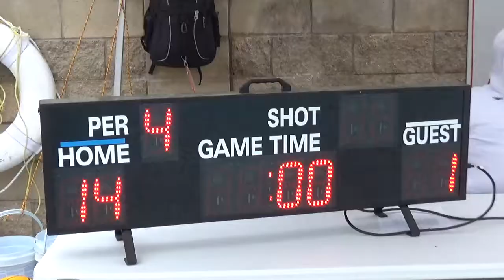SAWPC Shellbacks vs Cedar Ridge @ Round Rock 30 Mar 2019